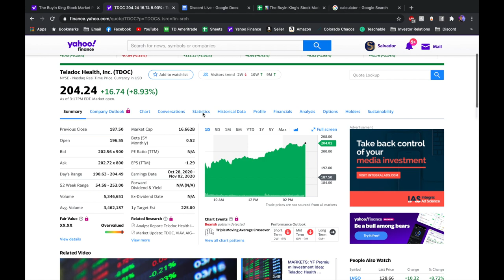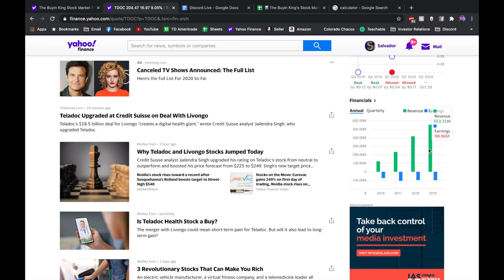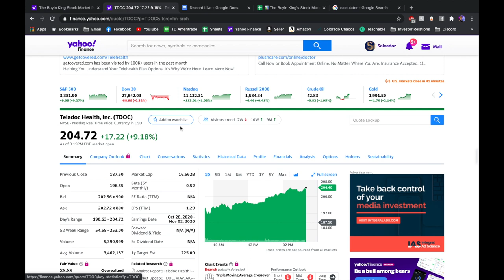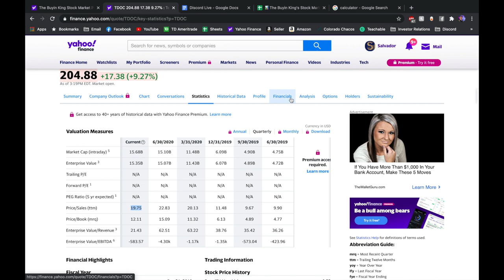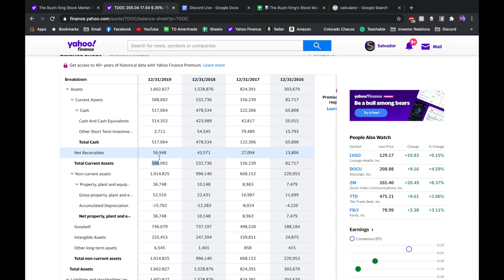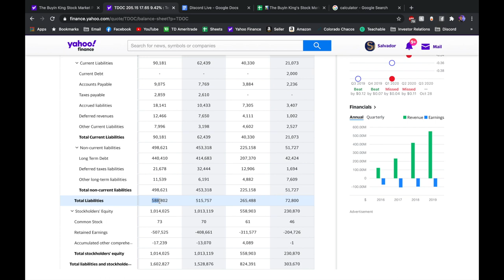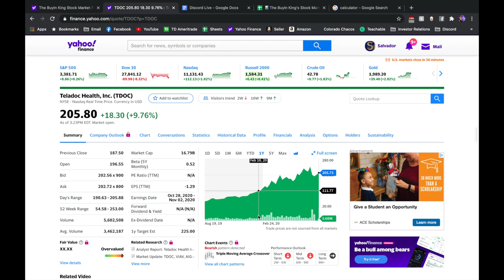Is Teladoc TDOC Stock A Buy at $200 A Share?! AND Is It The Future of Healthcare? TheBuyinKing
Teladoc Health, Inc. provides virtual healthcare services on a business-to-business basis in the United States and internationally. It covers various clinical conditions, including non-critical, episodic care, chronic, and complicated cases like cancer and congestive heart failure, as well as offers telehealth solutions, expert medical services, behavioral health solutions, guidance and support, and platform and program services.

New to Stocks?